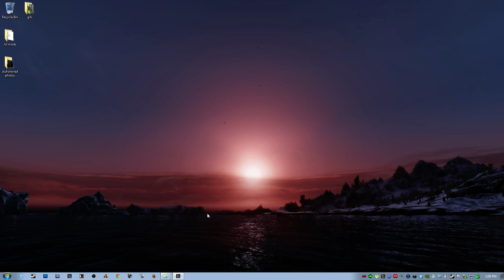Trundle game in Plat 3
Trundle Jungle